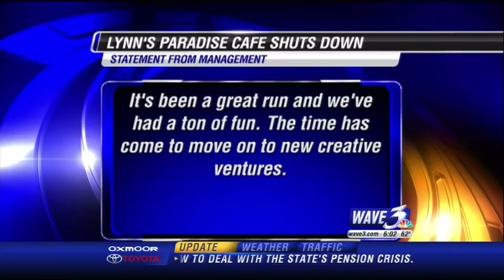A block Jan 12